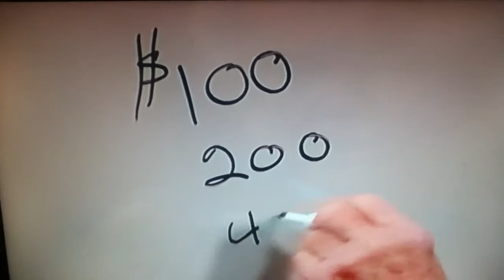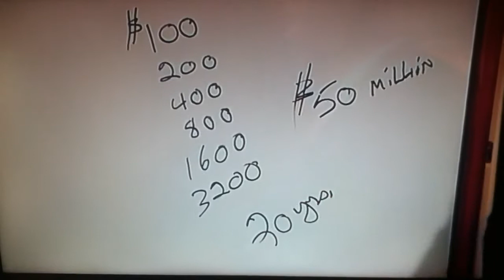Rule of 72 explained by Pat Robertson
Pat Robertson does a great job at explaining the power of compound interest and the rule of 72.